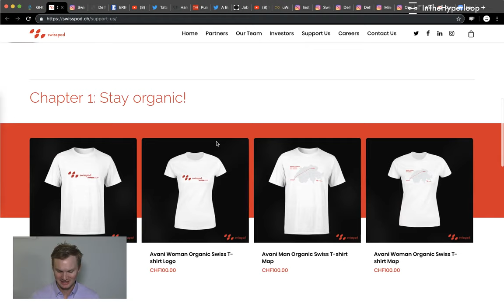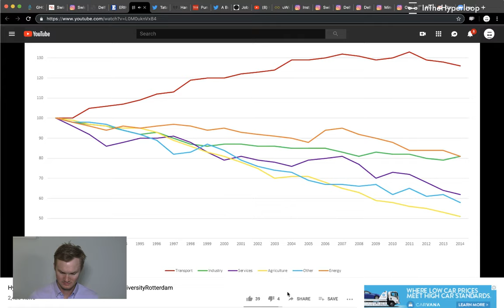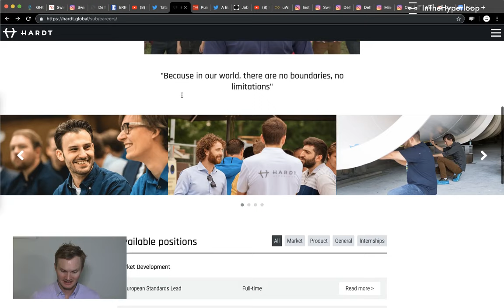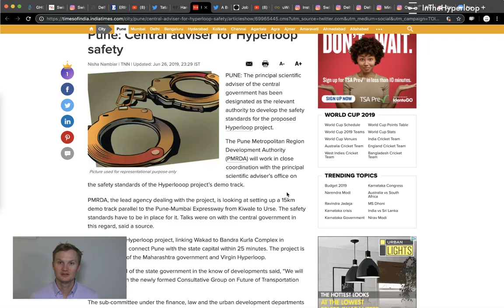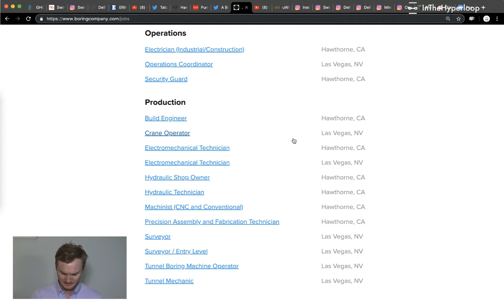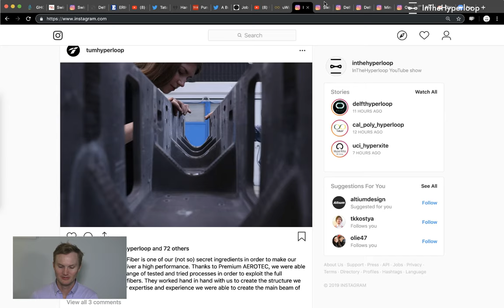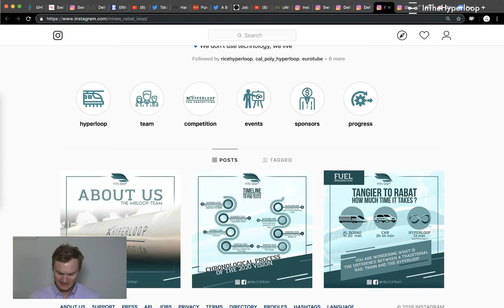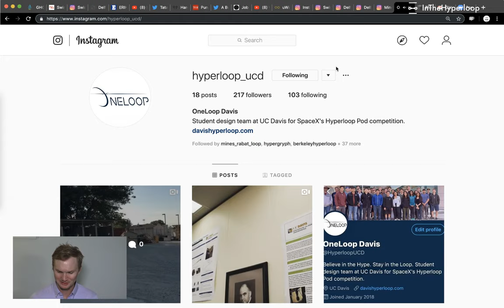NewsPod: HARP Conference, SwissPod, Delft, Hardt, India 19km test track, uWinloop